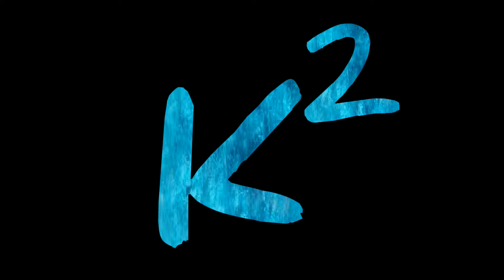SARKAR MASHUP | Keyboard Cover | [K Square]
Hi Starzz! , I present to you all, 'A MASHUP' of all the songs from the movie "SARKAR". A versatile collection from the King 'AR.Rahman'. Hope y'all like my cover.

"You're a STAR and you're Beautiful"

Track arrangement:
1) CEO in the house
2) Simtaangaran
3) OMG Ponnu
4) Top Tucker
5) Oruviral Puratchi